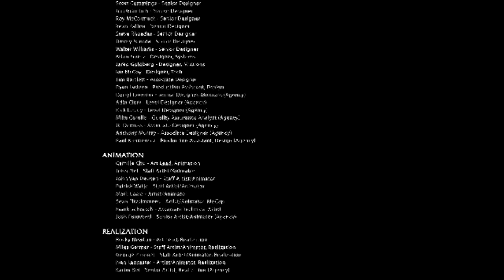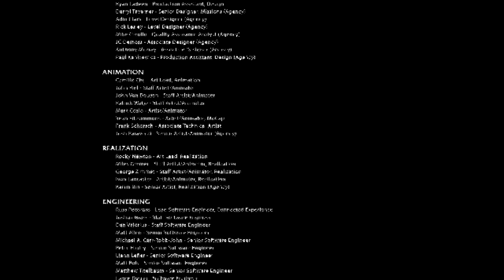La tierra media Sombras de Mordor | En Español (Replay) Capitulo 15 FINAL